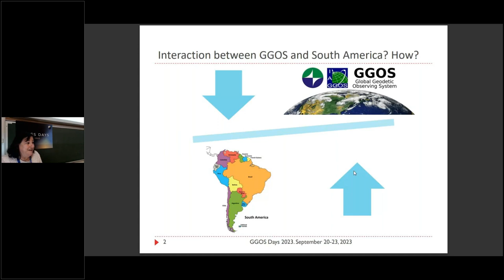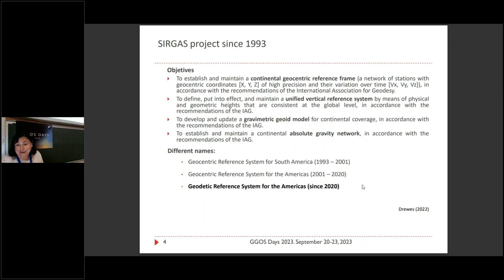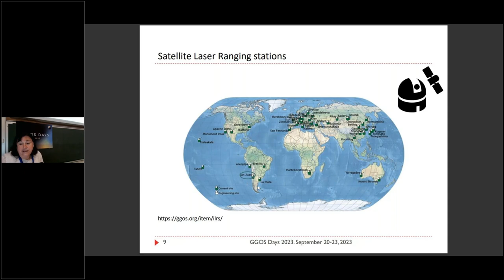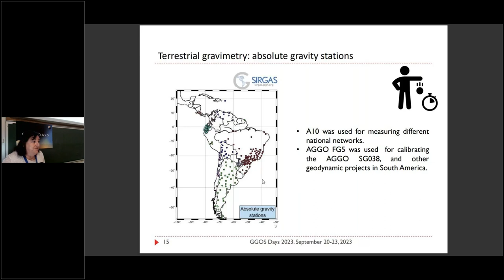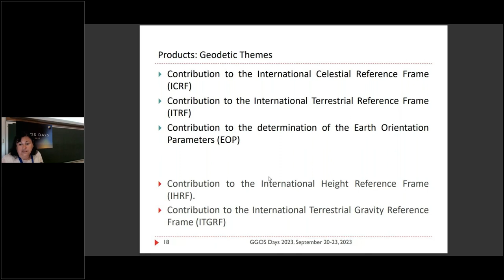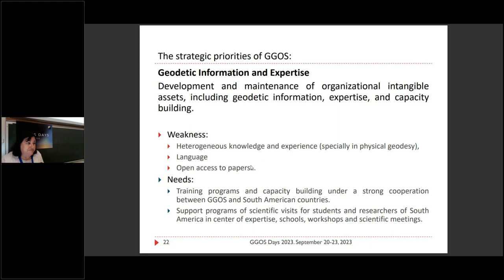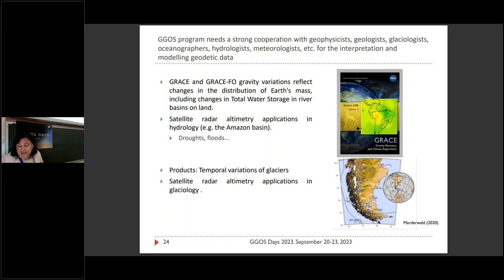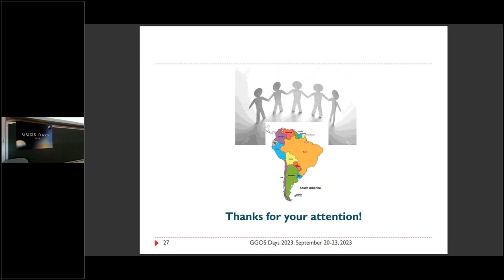5.3 Opportunities for Interactions between GGOS and South America (Claudia Tocho) - GGOS Days 2023